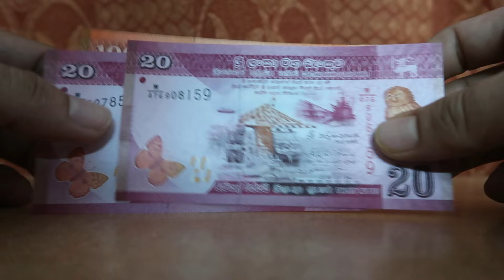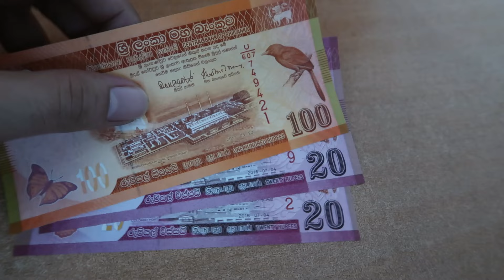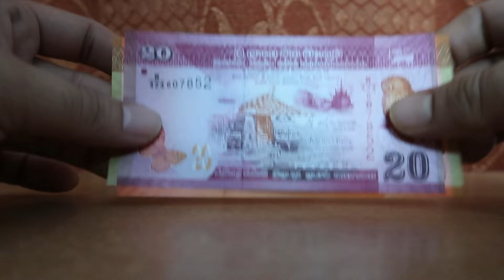Sri Lanka Ka Paisa Indian Mein Kitna Hota Hai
sri lanka ka paisa india me kitna hoga
sri lanka ka paisa kaise hota hai
sri lanka ka paisa kaisa hai
sri lanka ka paisa india mein kitna hota hai